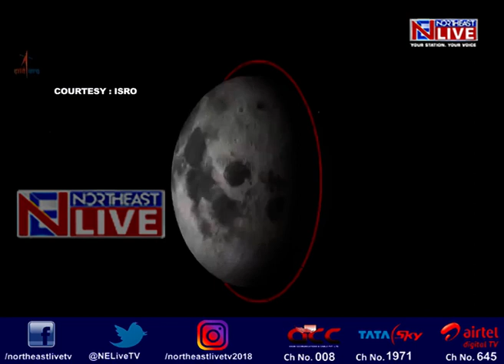Chandrayaan-2: India's lunar mission to explore dark side of the Moon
India is all set to launch its lunar mission. There are less than 40 hours left for Chandrayaan 2 to take off.
The unmanned mission will land on south pole of the moon, a place where no other country has sent its satellite yet.